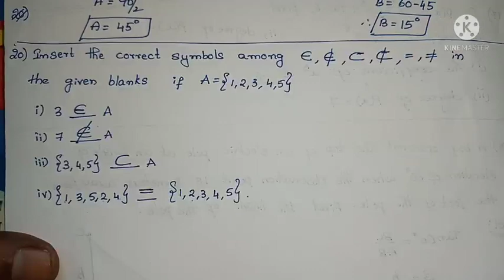A.P SSC 10th Maths- Model paper-3 for 2022 exams , Section-2 problems with solutions